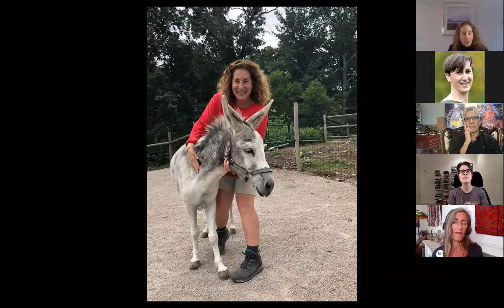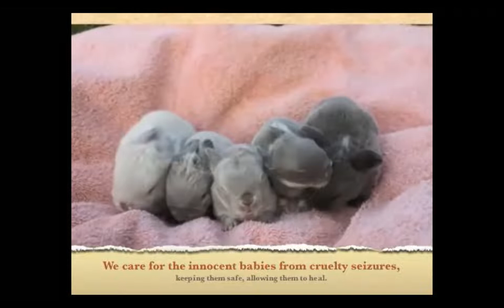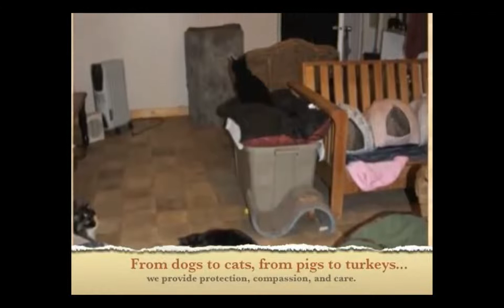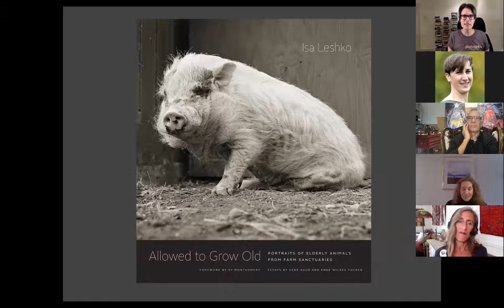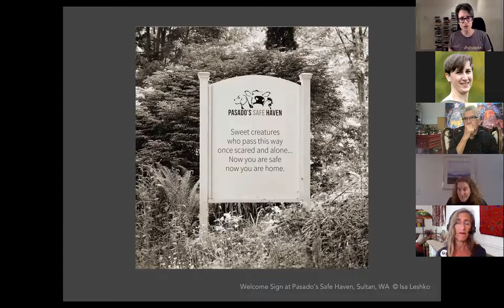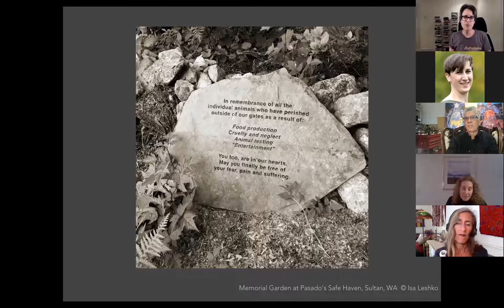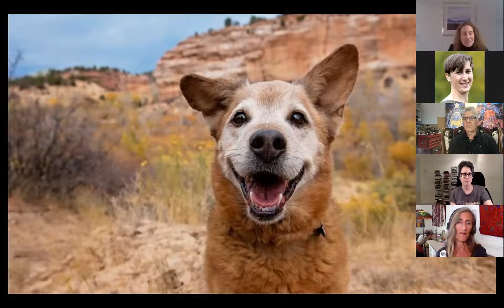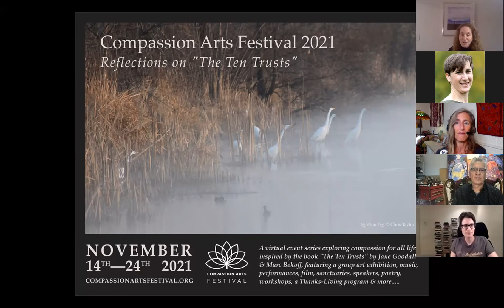Compassion Arts Festival - Lift Up All who Care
The Ninth Trust